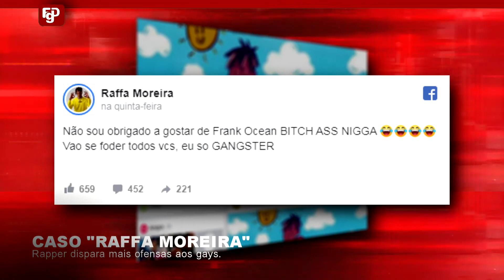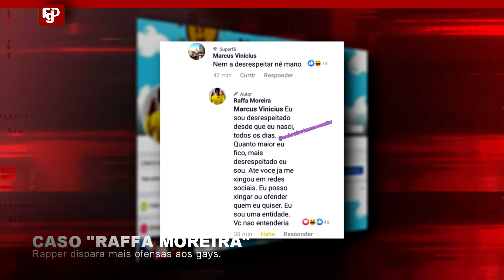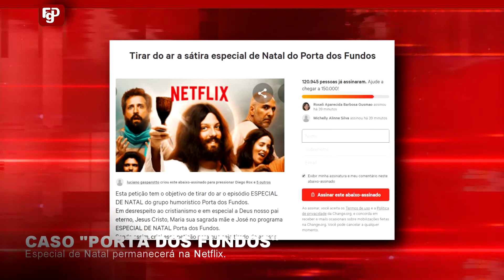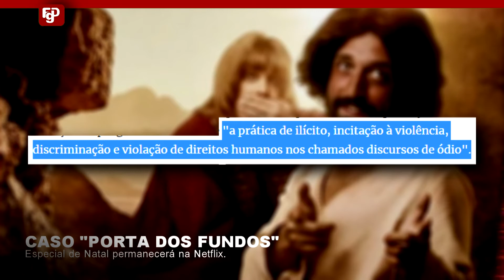Especial de natal @portadosfundos vence e se manterá no NETFLIX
Especial de natal PortadosFundos vence na justiça e se mantém na plataforma